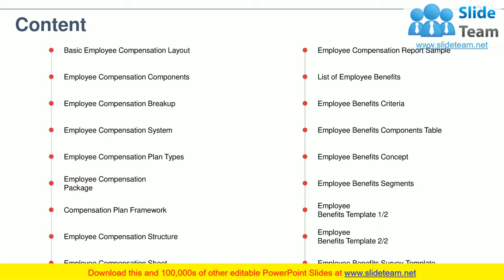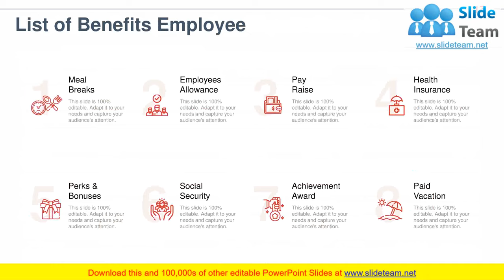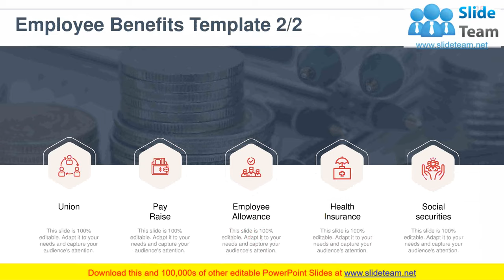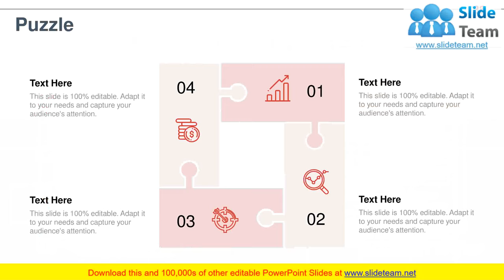Compensation Package PowerPoint Presentation Slides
Presenting this set of slides with name - Compensation Package Powerpoint Presentation Slides. We bring to you to the point topic specific slides with apt research and understanding. Putting forth our PPT deck comprises of thirty nine slides. Our tailor made Compensation Package Powerpoint Presentation Slides editable presentation deck assists planners to segment and expound the topic with brevity. The advantageous slides on Compensation Package Powerpoint Presentation Slides is braced with multiple charts and graphs, overviews, analysis templates agenda slides etc. to help boost important aspects of your presentation. Highlight all sorts of related usable templates for important considerations. Our deck finds applicability amongst all kinds of professionals, managers, individuals, temporary permanent teams involved in any company organization from any field.